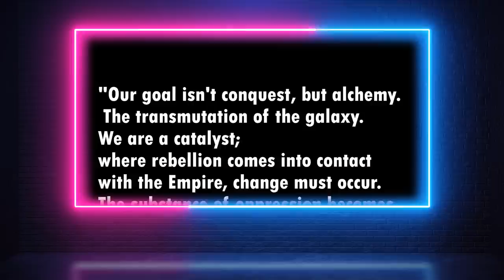10 Most Pointless Rebel Alliance Deaths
Before the Battle of Endor the Rebel Alliance was really struggling to overcome the might of the Empire. Today we take a look at 10 rebels who gave their lives and probably went to the grave thinking that their sacrifices were meaningless.

INSTAGRAM    AXIEFILMS
TIKTOK AXIEFILMS